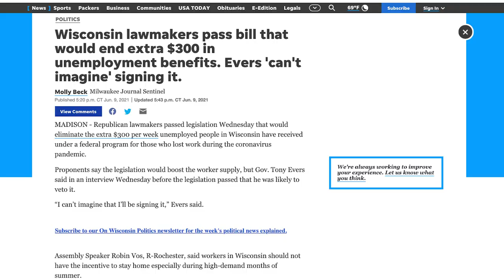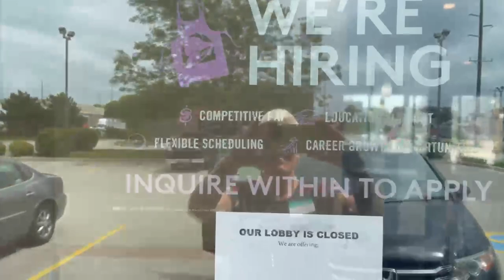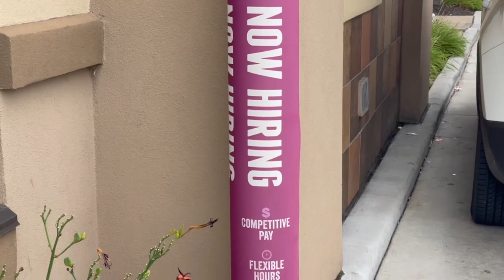Working in American in 2021 (Wisconsin). The effects of the Covid pandemic.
- What it is like working in American in 2021 and more specifically Wisconsin?  America could not be more different to the way Kiwis work here in New Zealand. In some ways it's better, in other ways it's worse...

So in this video, I'm joined again with the fabulous Christi, as we discuss what it's like working in the United States in 2021.

0:00 - What it's like working in the US
0:38 - Catching up with Christi!
2:36 - Christi's new job
4:24 - Work & rest in US vs NZ
6:26 - Young mothers returning to work
9:00 - Paid time-off in US vs NZ
11:34 - Burnout in the US
13:16 - Getting a job/paid in the US
14:13 - Covid effects in Wisconsin, US
15:44 - Growing demand for workers
18:05 - Flip-side of the benefit...
19:28 - Industry shifts and upcoming changes
22:08 - Future of work
23:33 - Labour shortage
26:46 - Closing thoughts
27:56 - Thanks for watching!